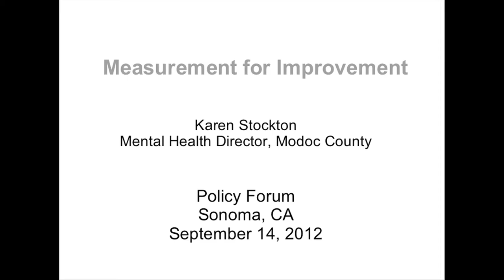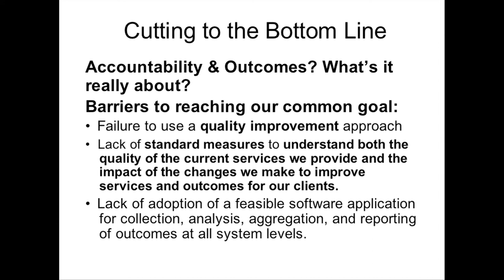Karen Stockton Part 1